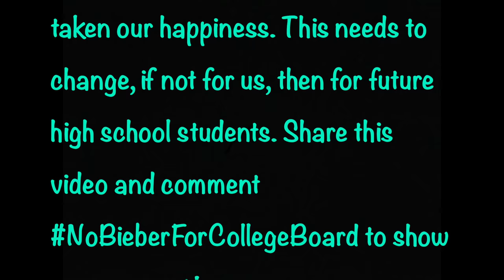SAT: If College Board Was Honest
Ever wonder why you have to pay so much for SAT fees, AP exam fees, score report fees, etc? What if College Board told you the truth? Here’s my take on why College Board does what they do.

P.S: This video is satire.

If you're reading this, hi! I'm ShivVZG, a Sophomore at the University of Southern California. I'm on a journey to critique every single aspect of the educational system in a satirical and playful manner.